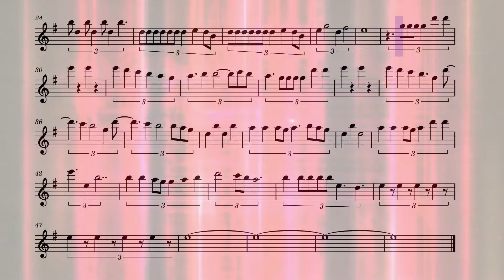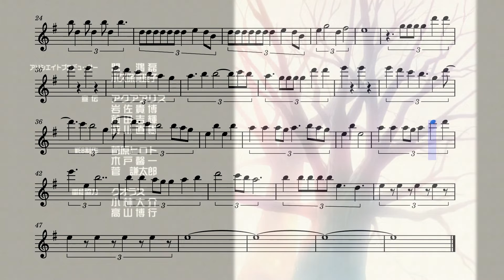Girls' Frontline Ending 1 (Flute)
The first ending from the anime Girls' Frontline on the flute.